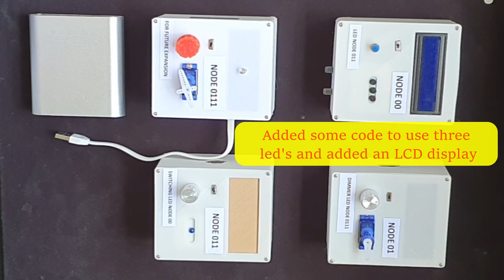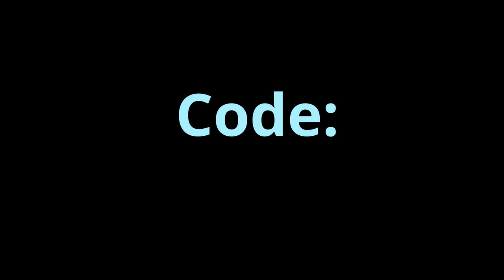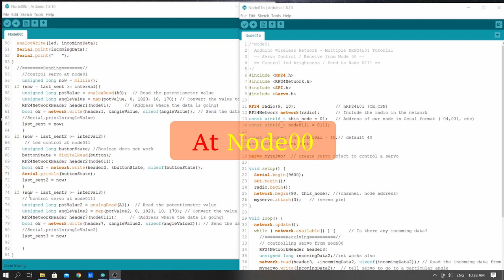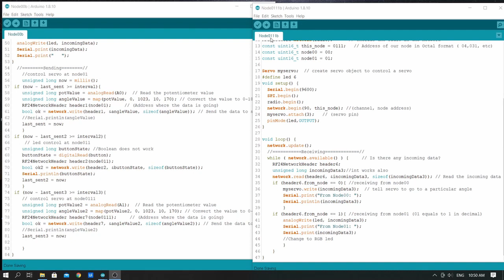Create an Arduino Wireless Network Using NRF24L01 modules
A 4 node wireless network setup using the NRF24L01.